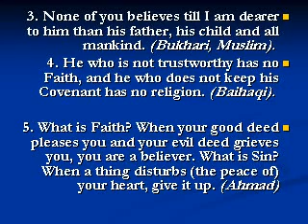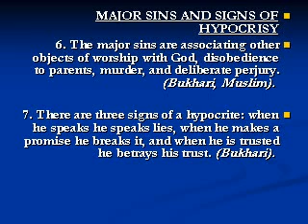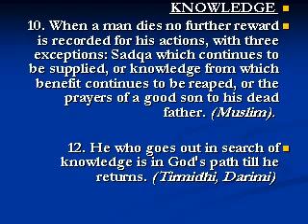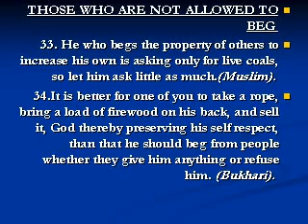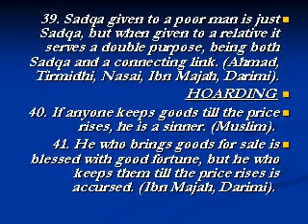500 Selected Hadiths-20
500 Selected Hadiths-20